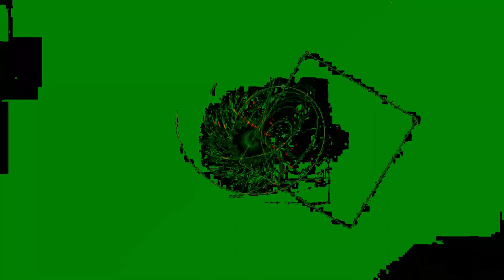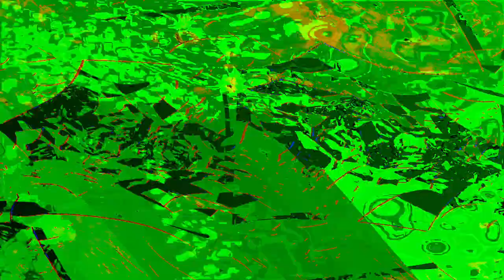[EPILEPSY WARNING] Movie 24 01 07 20h26m14s